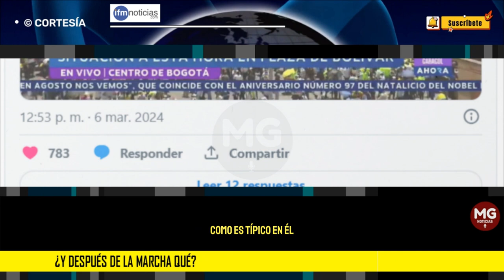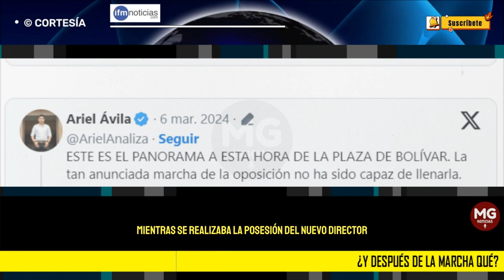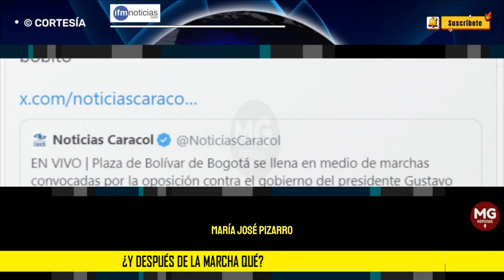📌 ¿Y DESPUÉS DE LA MARCHA QUÉ?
Miles de personas salieron a las calles del país para manifestarse en contra de las reformas del presidente Gustavo Petro que hacen trámite en el Congreso, además de las políticas del Gobierno, tales como el nombramiento de activistas sin capacidad por encima de técnicos en los altos cargos y los escándalos en las altas esferas.
IFM NOTICIAS